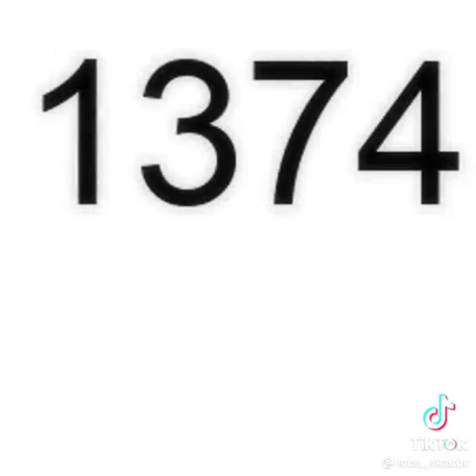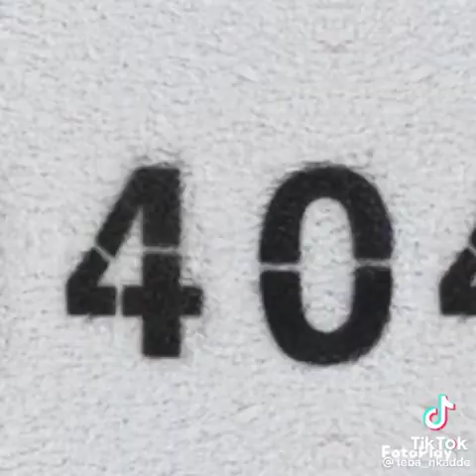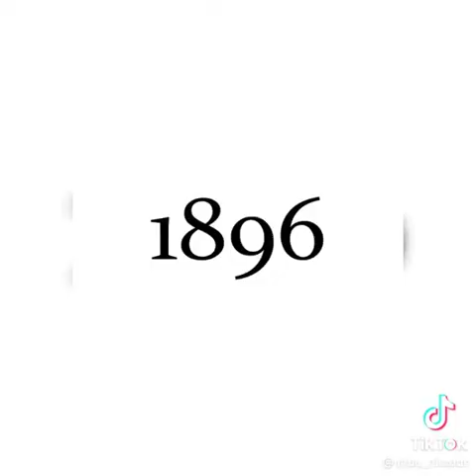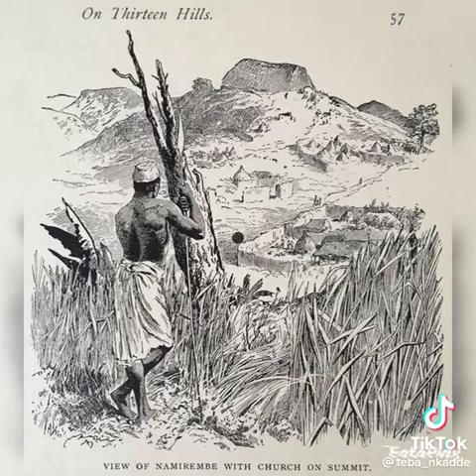Ebyafaayo bya Kabaka Kimera ne Kabaka mutebi